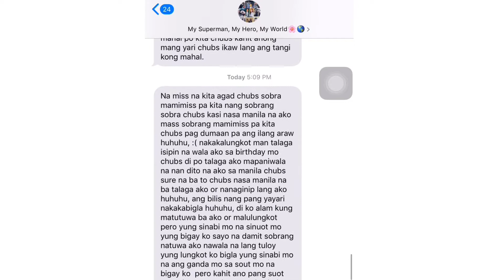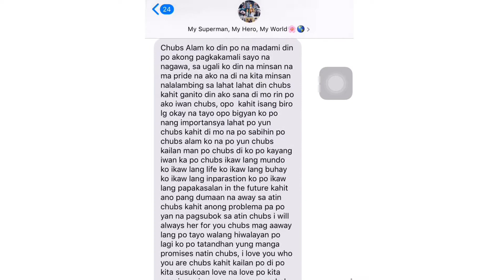19TH BIRTHDAY VLOG🎉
Song:

Nandyan ako
Dalagang pilipino
I like you so much